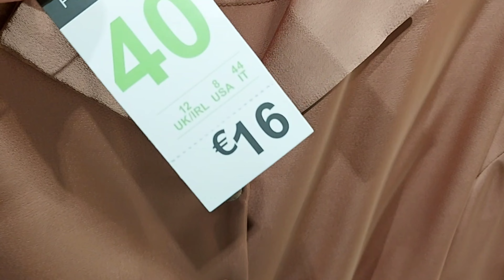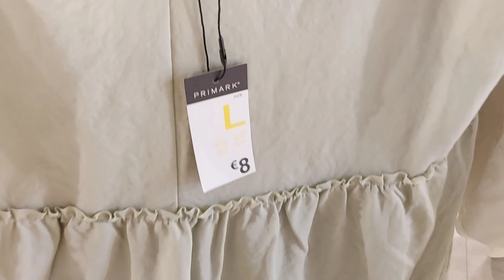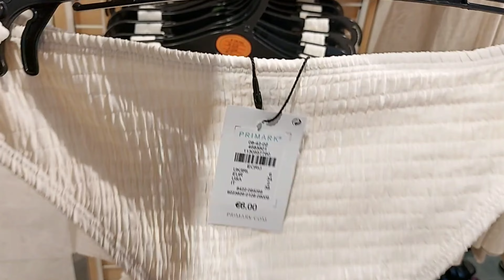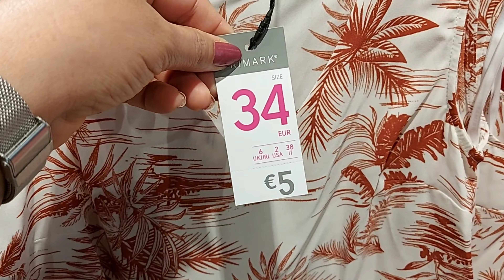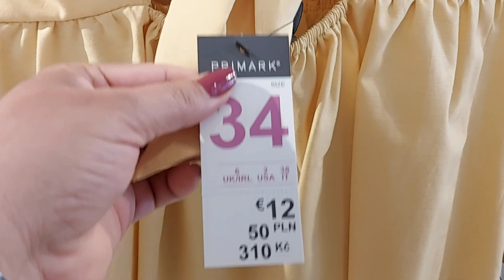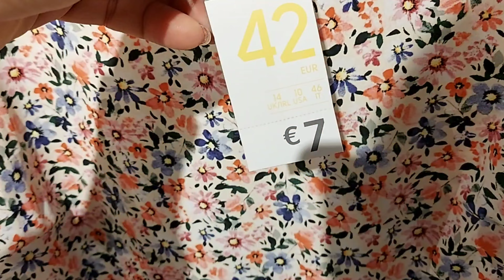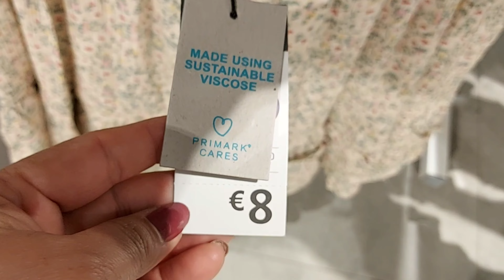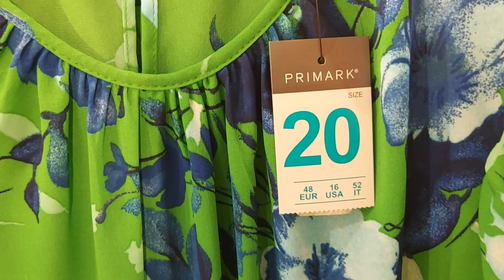PRIMARK SPRING ‐ SUMMER NEW COLLECTION / MAY 2021